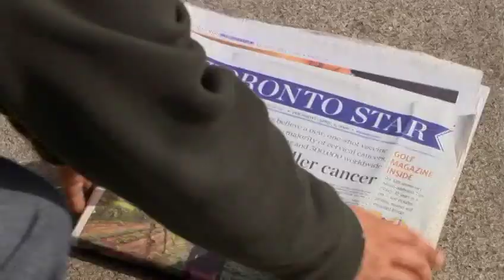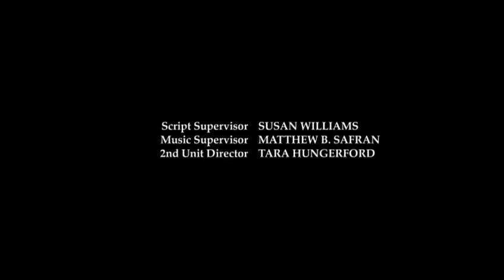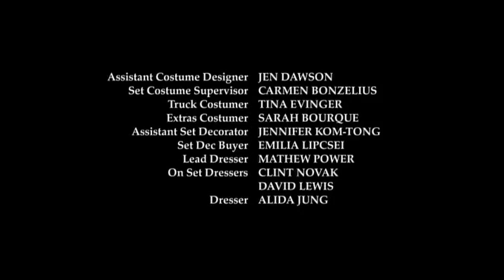Robson Arms 2 02 Saultology